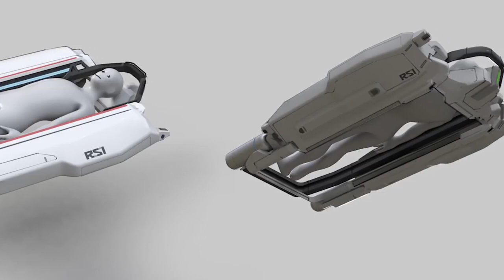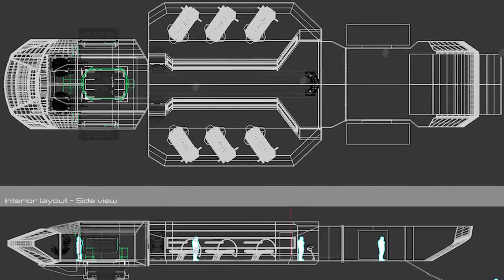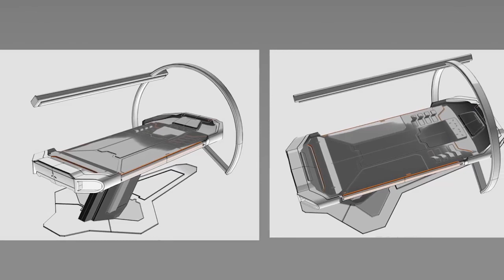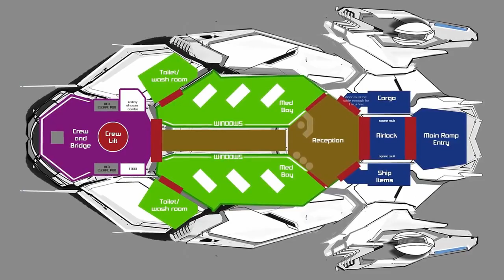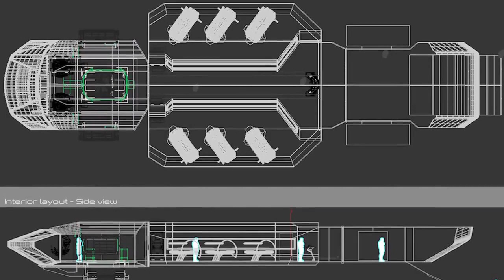RSI Apollo (pt. 2)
In this video, I review the backer Q&A for the RSI Apollo.

Star Citizen is an upcoming game by Cloud Imperium Games, Inc. All footage captured in game. I am not now, nor have I ever been employed by CIG, nor did I receive any renumeration or incentive from CIG for making this video.

Intro/Outro Music: "Aggressive Synth" - Star Citizen Digital Soundtrack